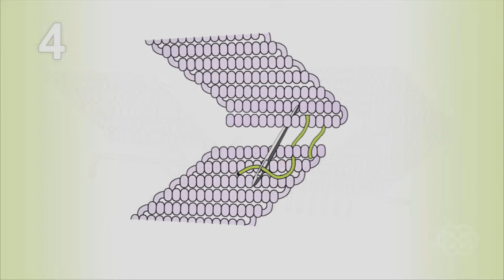How to Make Macrame STAR Ornament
This unique hand made star ornament can be used as a tree ornament or wrapped around a package to make a special statement. They look lovely hanging in a window, on a door or in a row from the mantelpiece. This Macrame pattern is flexible and you can make it in different sizes.. If you want it can be used as a keychain or other purposes.